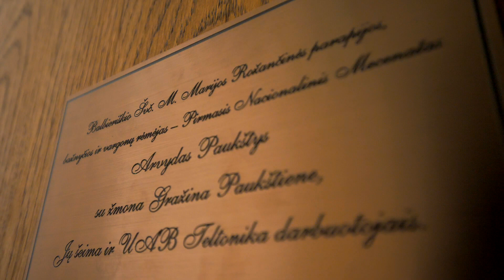Balbieriškio bažnyčia koncertas